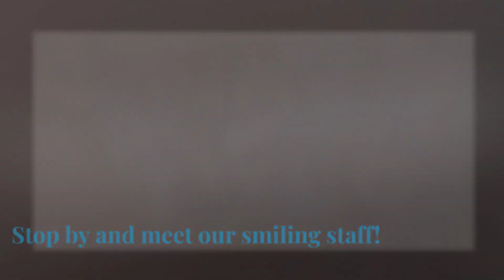Virtual Tour of Bayside Pet Resort (Updated 2020)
An updated virtual tour of Bayside Pet Resort located at 8154 North Tamiami Trail in Sarasota, Florida.  Bayside is a local favorite, having been voted "Best Pet Boarding" and "Best Place to Pamper Your Pooch" for the last 5 years!